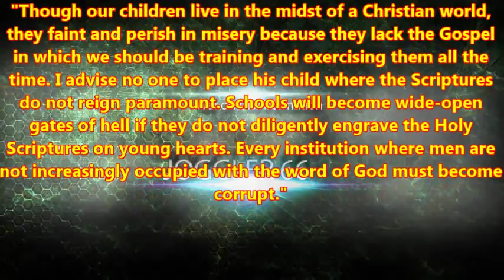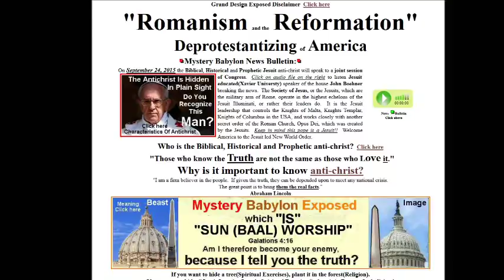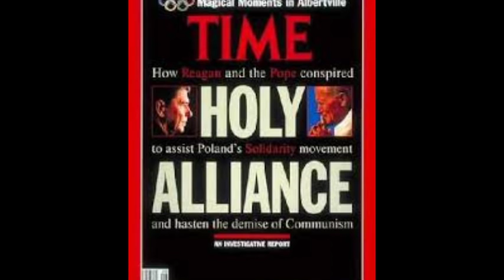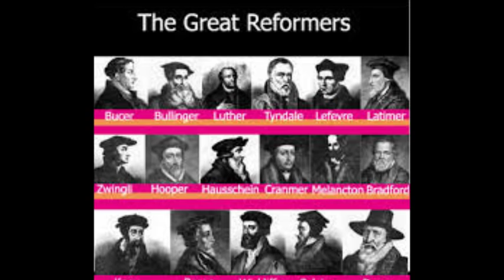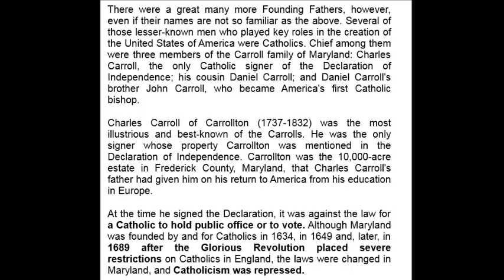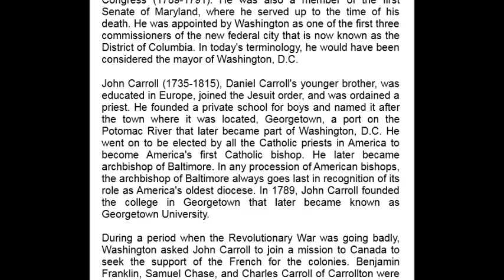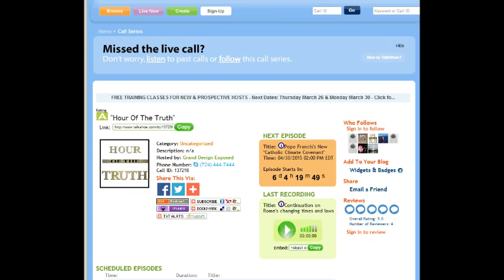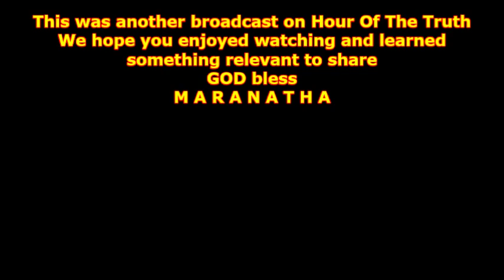Hour Of The Truth: The Vatican Jesuit Global Conspiracy - Conclusion on hidden “Founding Fathers”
Episode 11
On this Broadcast we will continue the reading of the booklet ‘The Vatican Jesuit Global Conspiracy’ and go deeper into the relation of the Carrolls (Daniel, John and Charles) in the founding of the United States in 1776.